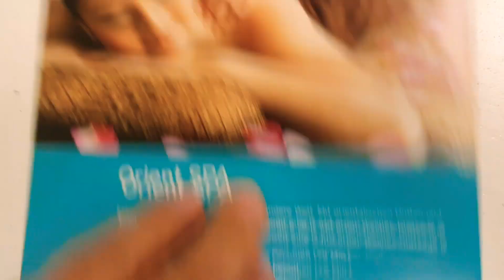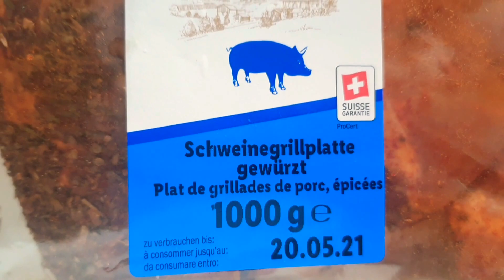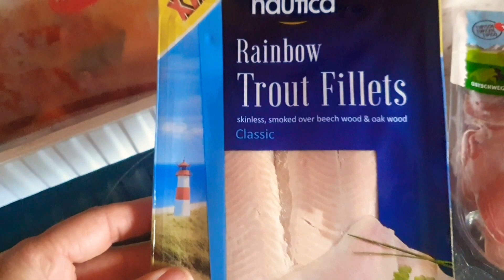Влог| Работа в Швейцарии для жителей Европы | скидки в Лидл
всем привет
в этом Влоге я расскажу вам, как надо мной издевались вчера на работе.
Покажу вам высокую сказку, 1001 ночь в Швейцарии.
расскажу, как найти работу в Швейцарии для жителей Европы.